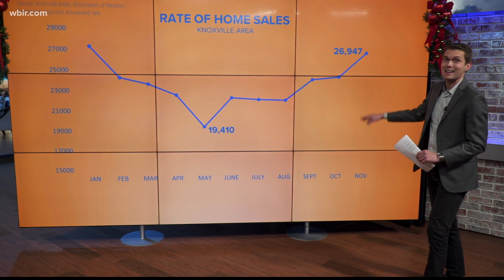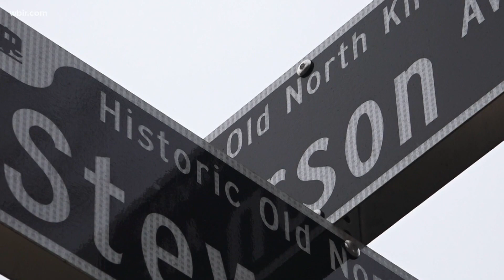Number of homes going down in Knoxville market, prices going up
More people bought homes in Knoxville this November than any other month ever. The Knoxville Area Association of Realtors says the median price of homes was up nearly 22% from last year.